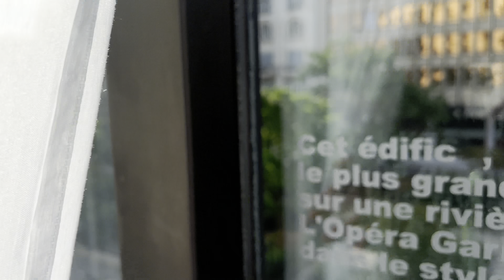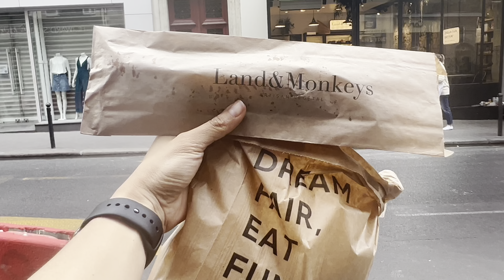Running Errands in Paris - 2022 vlog 15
Land&Monkey cafe
Free P Star thrift store
Vintage by Ramin thrift store
Kapunka Vegan restaurant